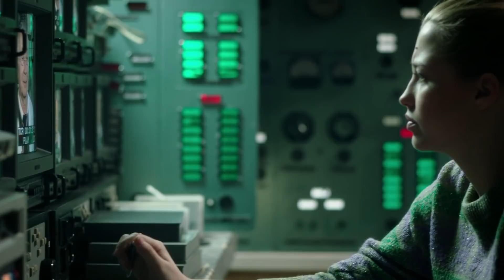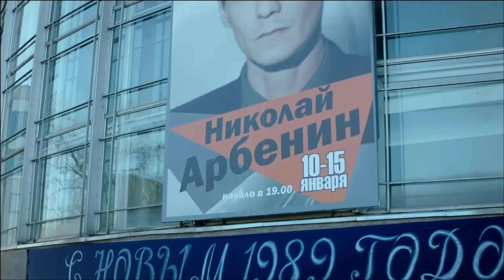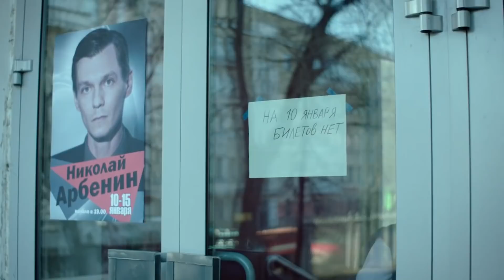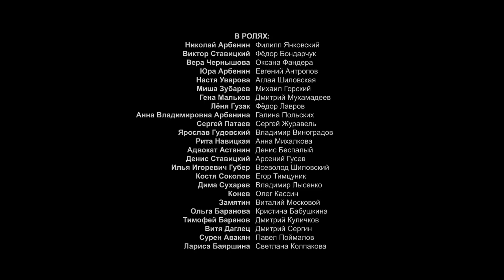Чудотворец - Серия 3 драма (2012)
Ещё до перестройки в СССР существовала специальная лаборатория при Институте информационных технологий, где изучали экстрасенсорные способности людей, пытаясь объяснить их с научной точки зрения. Именно там впервые встречаются Николай Арбенин и Виктор Ставицкий. Их противостояние, начавшееся, как борьба двух мужчин за сердце женщины, с годами перерастает в настоящую «битву экстрасенсов» - только проходит она не на телеэкране, а в реальной жизни.

Конец 1988 – начало 1989 годов: время, когда экстрасенсы собирали полные залы; выступали в прямом эфире по радио и центральным телеканалам. Время, когда противостояние Николая Арбенина и Виктора Ставицкого достигает своей кульминации.

В главных ролях:
Филипп Янковский
Фёдор Бондарчук
Оксана Фандера
Евгений Антропов
Аглая Шиловская
Михаил Горский
Дмитрий Мухамадеев
Федор Лавров
Галина Польских
Сергей Журавель

Режиссер Дмитрий Константинов
Сценарий Дмитрий Константинов